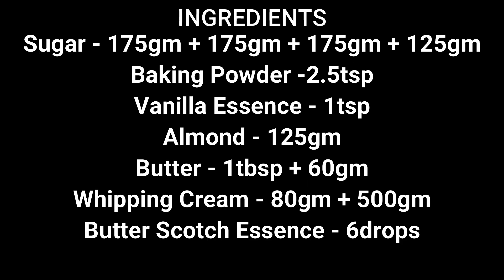Butter Scotch Cake Recipe | RED FLOWER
Butter Scotch Cake Recipe

INGREDIENTS :-

Maida - 260gm
Oil - 135ml
Water - 190ml + 2tbsp
Egg White & Yolk - 7
Sugar - 175gm + 175gm + 175gm + 125gm
Almond - 125gm
Butter - 1tbsp + 60gm
Whipping Cream - 80gm + 500gm
Butter Scotch Essence - 6drops

ALSO SUPPORT :-